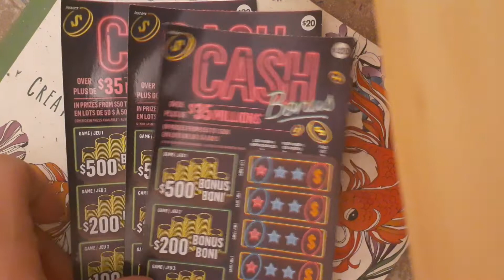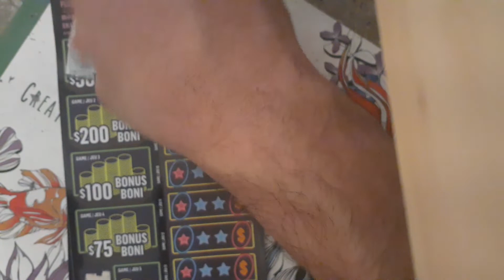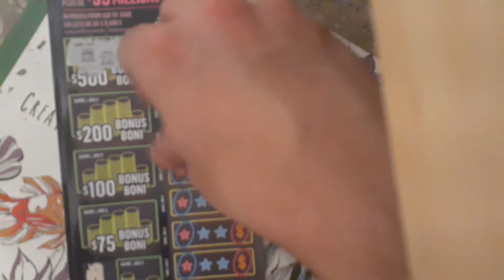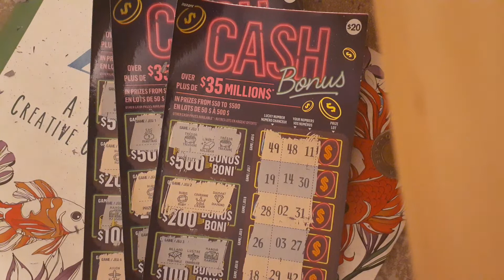OLG $20 Category Gameplay Part #2 - Cash Bonus (3 Tickets) October SOC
Hello Everyone, I'm here with the $20 Category gameplay for October Scratch OFF Challenge

This video is based on the $20 ticket game Cash Bonus for 3 tickets out of the 10 total tickets for $20 category.

Bust session, I guess they didn't wanna payout again, I believe this game is done with me, I'm not getting much back from this Challenge my prize payout is below 50%, that's not good not many tickets had big wins and most session were busts, I hope the last videos will help improve that.

Don't forget to Like and Subscribe to my channel and remember to HIT the Notification button if you want to see more scratch off gameplays for the remaining of this October SOC which I'll be doing momentarily.